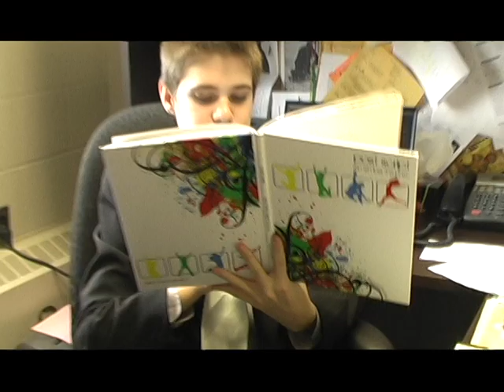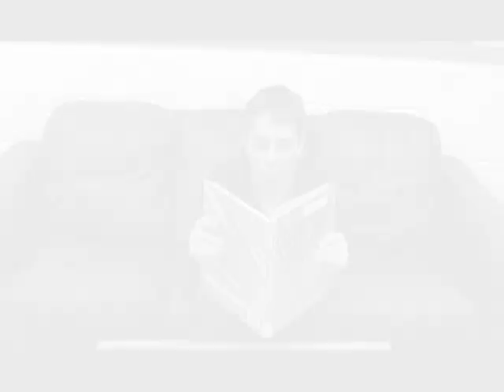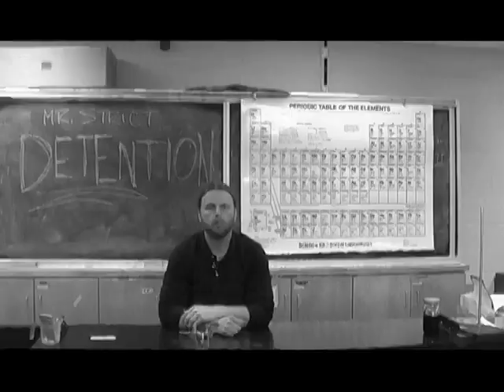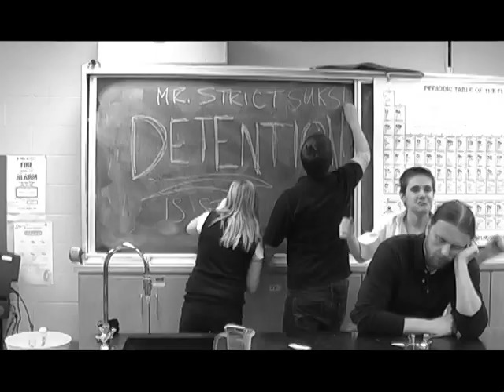Old School Music Video (Hedley)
My friends and I were assigned the task of creating a music video for our Communications Teachnology class. Concidering we were not allowed to leave school grounds to film we decided to use the song old school by Hedley. Our music video was pitted against the rest in the class in a competition for multiple awards and honors. We ended up winning Best Original Screenplay/Concept, Favourite Song and Video of the Year. We hope you enjoy watching it as much as we enjoyed making it.

After Many years passed a group of old friends reunite to visit their old high school and reminice on old memories.